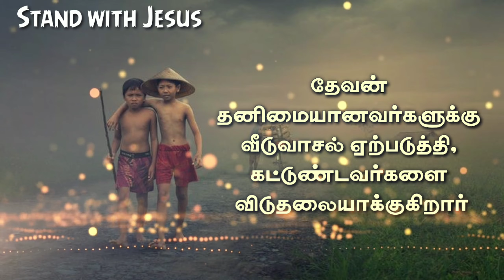Daily Spritual Seeds #80